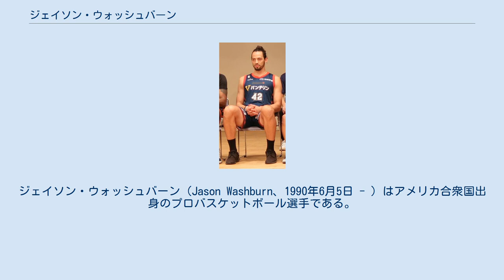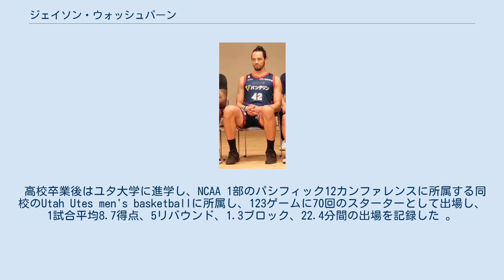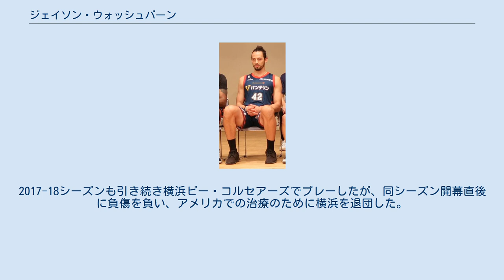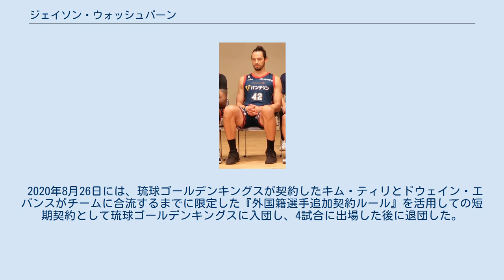ジェイソン・ウォッシュバーン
ジェイソン・ウォッシュバーン（Jason Washburn、1990年6月5日 - ）はアメリカ合衆国出身のプロバスケットボール選手である。
 ウォッシュバーンは、故郷ミシガン州のBattle Creek Central High Schoolでの選手時代に同校を地区チャンピオンに導いている。
ハイスクール時代(junior)には一試合平均17得点、8リバウンド、5ブロックを記録しており、最終学年(senior)には平均でダブルダブル、また２回のトリプルダブルを記録している。
また同校のブロック数シーズン記録と、１試合あたりの最多ブロック数記録を有している。
 高校卒業後はユタ大学に進学し、NCAA 1部のパシフィック12カンファレンスに所属する同校のUtah Utes men's basketballに所属し、123ゲームに70回のスターターとして出場し、1試合平均8.7得点、5リバウンド、1.3ブロック、22.4分間の出場を記録した 。
大学3年次(junior)の2011-12シーズンには、１試合平均11得点、6.2リバウンド、1.4ブロックで、同校のトップスコアラーとなっている。
 2013年6月12日に、 ウクライナバスケットボール　スーパーリーグのCherkaski Mavpyと2013-14シーズンの契約をした。
 なお、2013-14シーズン終了後のオフには、2014NBAサマーリーグにユタ・ジャズから参加している。
Basic-Fit Brusselsでの2014–15シーズンは 27試合に出場し、平均出場時間は18.7分で平均8.9得点, 3.9リバウンド、0.8ブロックを記録した。
 2015年9月15日にNBA　シャーロット・ホーネッツと契約したが、プレシーズンの４試合の出場だけで10月23日に解雇になった。
 11月3日にコソボ　スーパーリーグのシガル・プリシュティナ と契約した。
 2016年8月に、日本のBリーグに所属する横浜ビー・コルセアーズと契約した。
2017-18シーズンも引き続き横浜ビー・コルセアーズでプレーしたが、同シーズン開幕直後に負傷を負い、アメリカでの治療のために横浜を退団した。
 2018年8月21日にルーマニアのクルジュナポカと契約した。
 2019年6月20日に、日本のBリーグに所属する横浜ビー・コルセアーズと再び契約したが、最初の公式戦となる9月14日のアーリーカップ宇都宮戦で腰椎椎間板ヘルニアを発症し、治療のため12月5日に退団が発表された。
 2020年8月26日には、琉球ゴールデンキングスが契約したキム・ティリとドウェイン・エバンスがチームに合流するまでに限定した『外国籍選手追加契約ルール』を活用しての短期契約として琉球ゴールデンキングスに入団し、4試合に出場した後に退団した。
 2020年11月4日には、新潟アルビレックスBBに入団した。